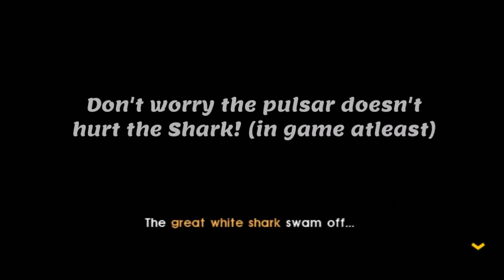Searching antiquitys!! -Endless Ocean: Blue World #3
Discovering new parts of the ocean and learning about past stories!!